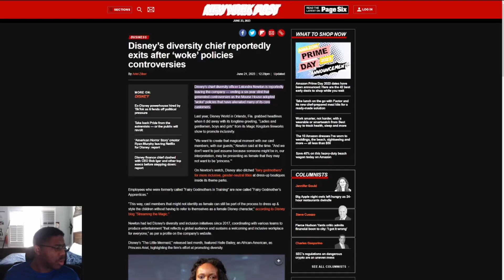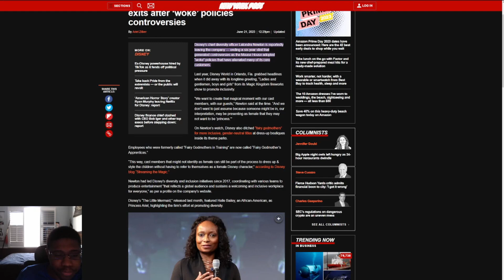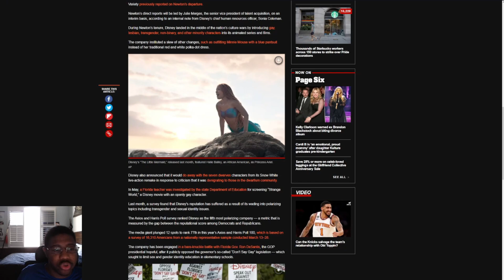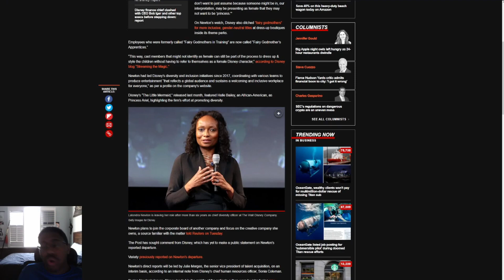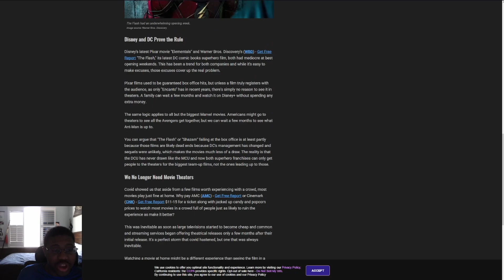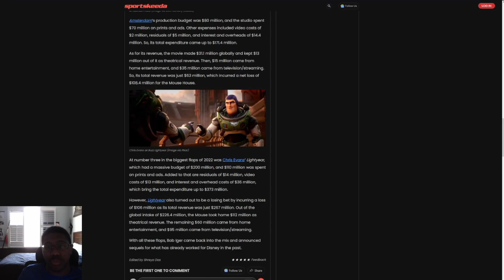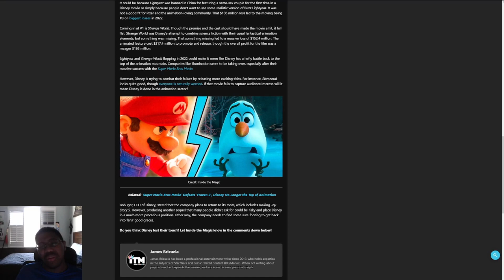Disney FIRES diversity & inclusion chief after GIGANTIC flops 5 year LOSSES The Little Mermaid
Disney fired diversity & inclusion chief after massive flops. The Little Mermaid and strange world being one of the big causes.

Disney, Warner Bros. Failures Signal the End Of the Theater Era

Disney Animation Might Not Rebound After Having Two Big Flops in 2022

‘The Little Mermaid’ Declared “A Massive Flop For Disney” By Box Office Analyst

Disney lost over $400 million on 3 major box office flops in 2022

Why did She Hulk fail? 8 reasons that justify its failure